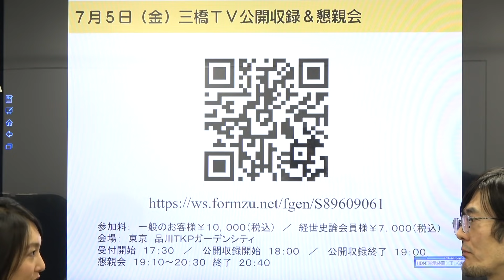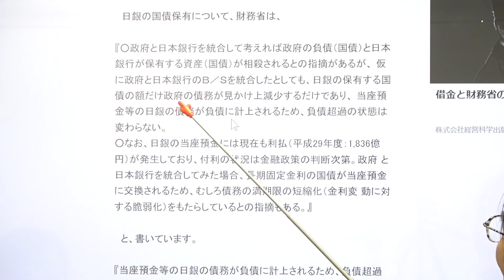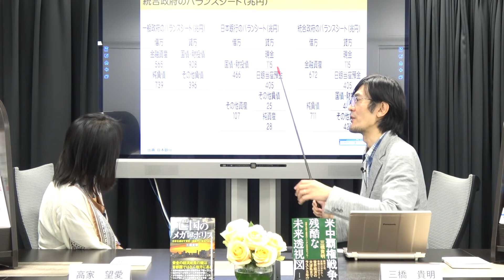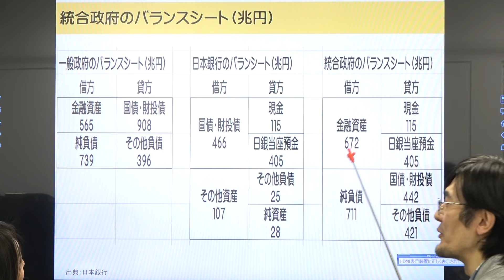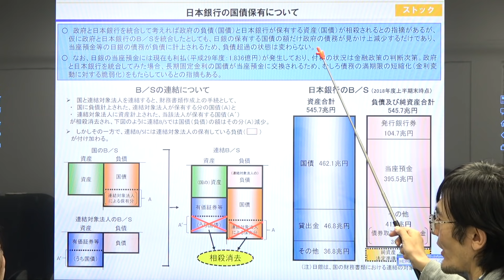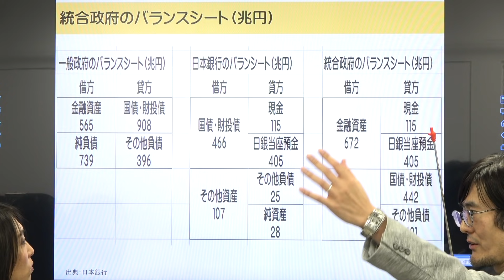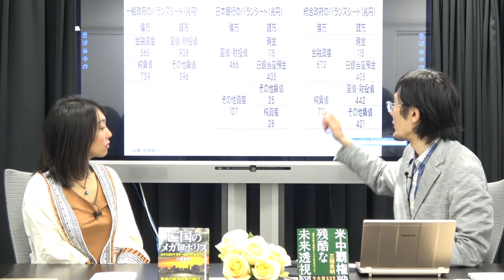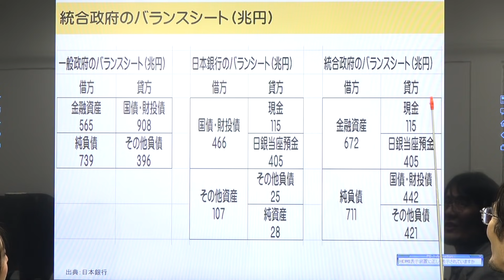統合政府のバランスシートが教える事実[三橋TV第92回]三橋貴明・高家望愛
三橋TVは、視聴者に『経済』を学んでいただくためのものです。
第92回のタイトルは、【統合政府のバランスシートが教える事実】です。

今話題のMMT提唱者である、ステファニー・ケルトン教授と三橋貴明がお届けする特別対談動画。「一人でも多くの日本人にMMTの正しい知識を身につけてもらいたい」そんな思いで、今回の三橋TVの制作が行われています。あなたも動画を見て、その真相を自身で確かめてください。
特別対談動画の詳細はコチラから▼

「7/5(金)三橋TV公開収録＆懇親会」へのお申し込みはこちらから

歴史音声コンテンツ「経世史論」の詳しい内容はこちらから

さらに、日本経済について詳しく知りたい方は、こちらをご覧ください。マスコミでは、報道されない不都合な真実を公開しています。